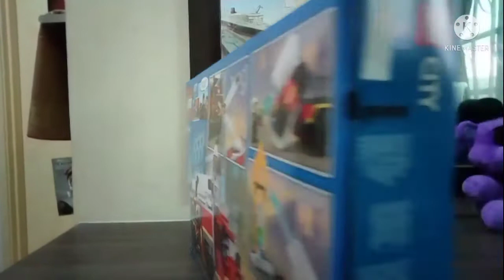legocity MAINAN LEGO BOMBA YANG PALING BESAR YANG AKU PERNAH ADA | Unboxing and reviewing Lego City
Hari ini Abang nak unboxing Lego City Command Unit harap-harap korang suka.Dan aku buat video Lego City Bomba ni sebab aku nak beri sokongan kepada Frontliners

Teruskan Usaha Frontliners